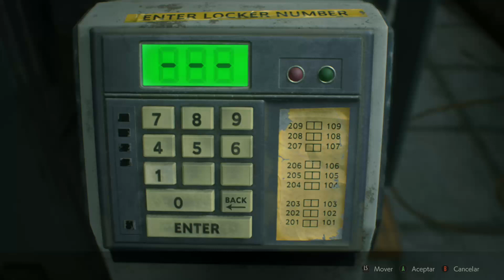Resident evil 2 remake claire A parte 4 xbox one